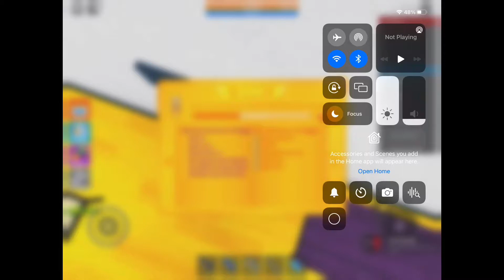Roblox prison break BIG moment vip ranking up to vip 4!